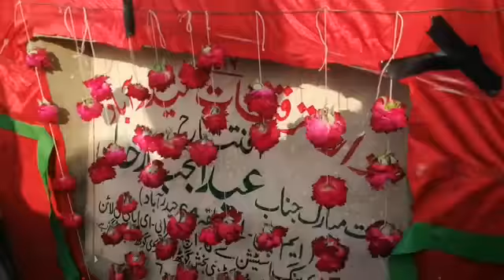PPP MPA PS64 Abdul Jabbar Khan Inaugurated the 6 Inch Water Line in UC-94 Kohisaar.